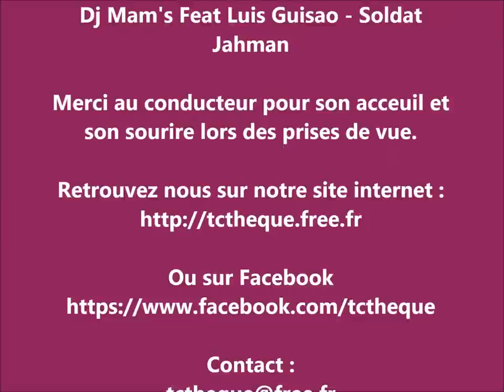Heuliez Access'Bus GX 427 HYB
Petit voyage dans le 2401 le jour de sa mise en service commercial.